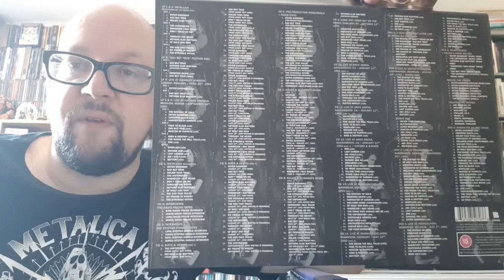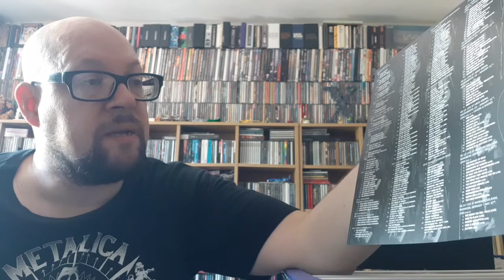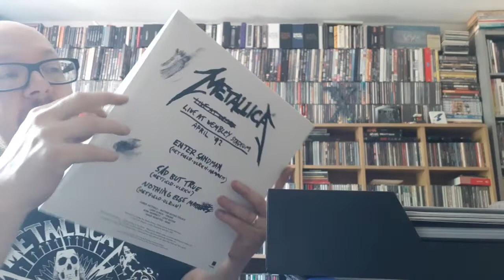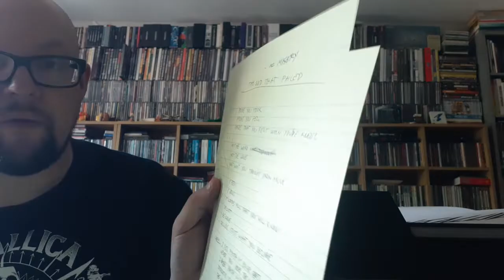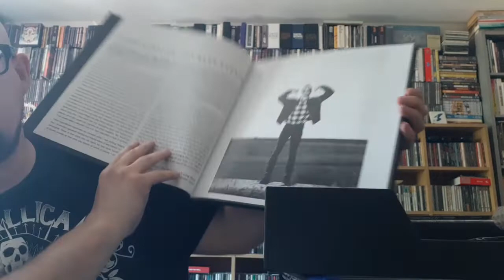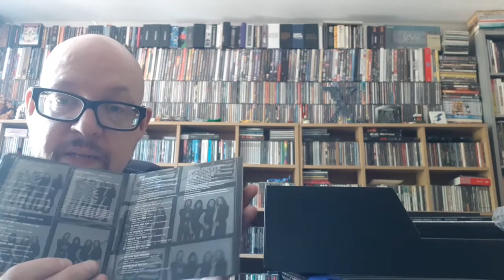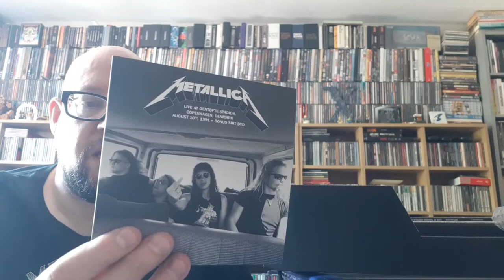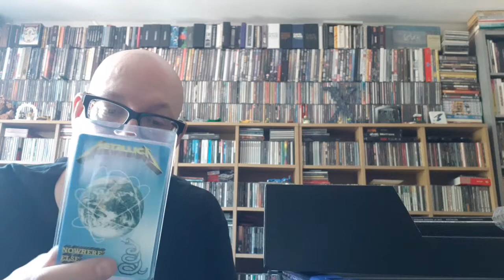MARK'S NOTCAST Ep 142 : Metallica Black Album Superdeluxe Box ... unboxing. 18 September 2021.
Notcast Episode 142 :  So, um, today I'm doing an 'unboxing' of Metallica's huge mega SuperDuper box set version of 1991's "Black Album". This thing is a BEAST : 5 LP's, a picture disc, a live EP, 6 DVD's, 14 CD's, a 120 page book, 10 live shows, and 350 tracks. 18 September 2021.